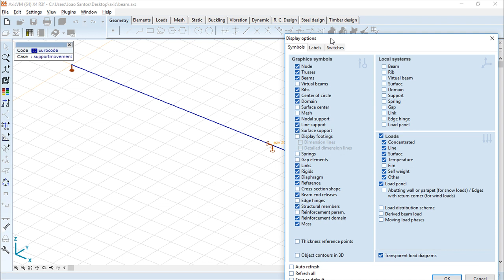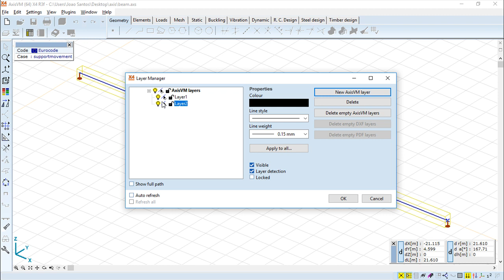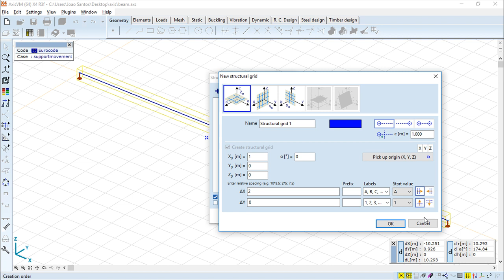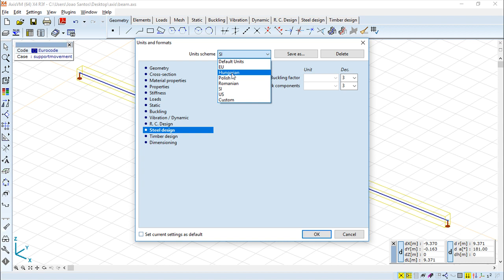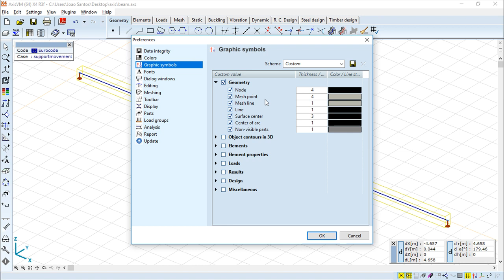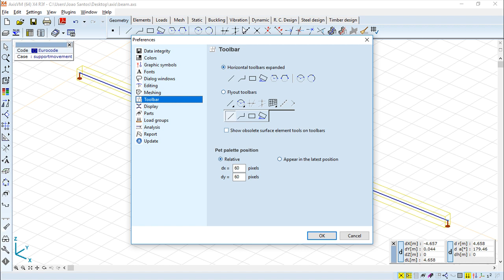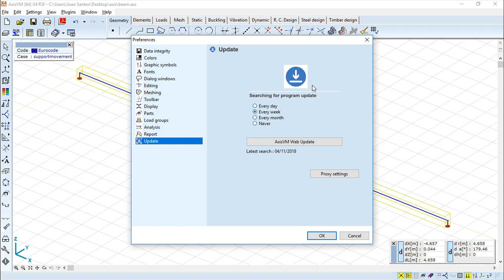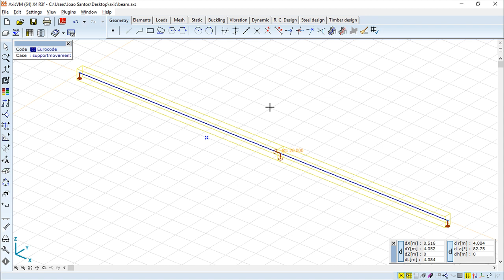AxisVM x4 English - Lesson 18/49 - Menu Settings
AxisVM is a finite-element  program for the static, vibration and buckling analysis of structures.

When finished the course successfully, through a final exercise evaluated by Cadsoft, will be entitled a diploma in electronic or paper format.